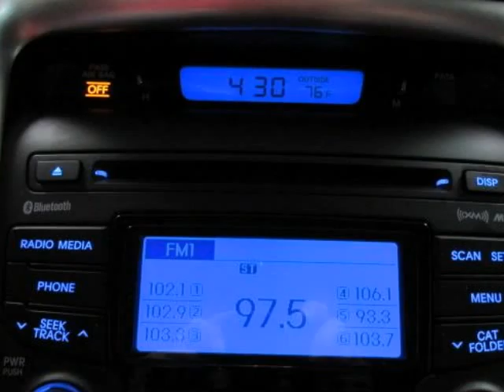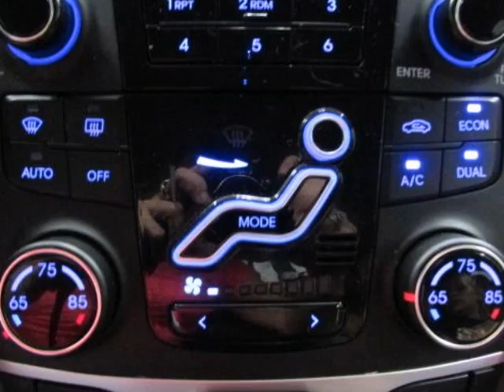Used 2013 Hyundai Sonata Hybrid 4dr Sdn Allen TX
Hoyte Dodge RAM Chrysler Jeep is proud to offer Allen TX this used 2013 Hyundai Sonata Hybrid 4dr Sdn.

2300 N. HWY 75